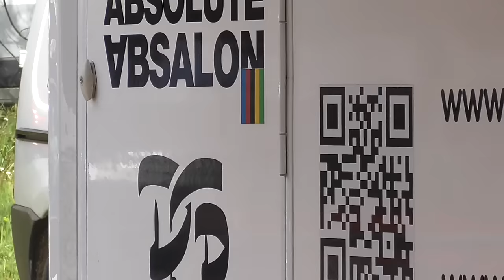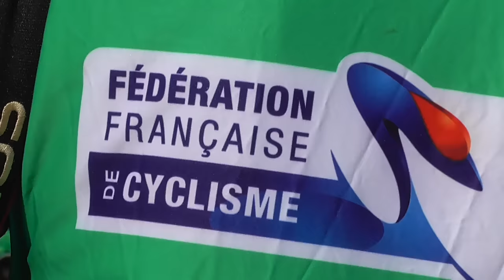MTB French Cup XCO 2017 Marseille Elite Men Coupe de France VTT Hommes Cross Country XC World UCI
1 MAROTTE Maxime CANNONDALE FACTORY RACING 1:37:03
2 GRIOT Thomas FRA MATERIEL-VELO.COM 1:38:07
3 MARTINEZ Miguel TROPIX FACTORY RACING 1:38:13
4 ABSALON Julien BMC MOUNTAINBIKE RACING TEAM 1:38:27
5 TEMPIER Stephane BIANCHI COUNTERVAIL 1:38:38
6 SCHUERMANS Jens SCOTT CREUSE OXYGENE GUERET 1:39:21
7 BRANDL Maximilian RV VIKTORIA WOMBACH 1:39:51
8 DE VOCHT BART KTM BIKE VISION 1:40:07
9 CAROD Titouan BMC MOUNTAINBIKE RACING TEAM 1:40:17
10 BOTERO VILLEGAS Jhonnatan KTM PROTEK DAMA 6 1:40:41